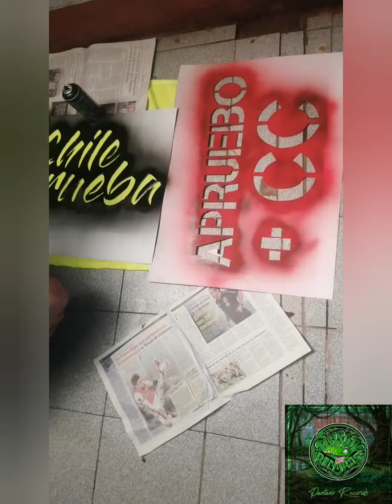Ku Mama Machi/ CEDEUVE (flash graff Panquehue, tracks video Ku Mama Machi)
Secuencias de tomas realizadas en una tarde de graff! 🤙 Con Chelo y Javi
Corto de Pantano Récords.